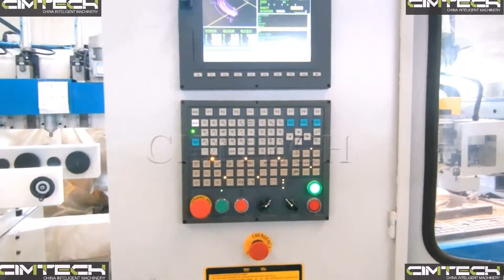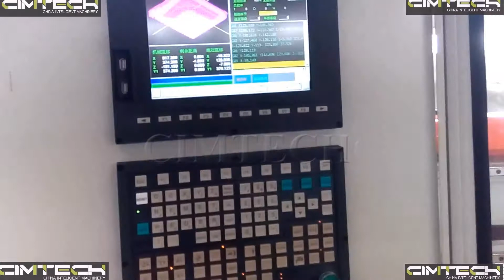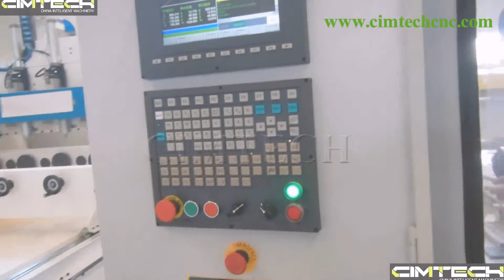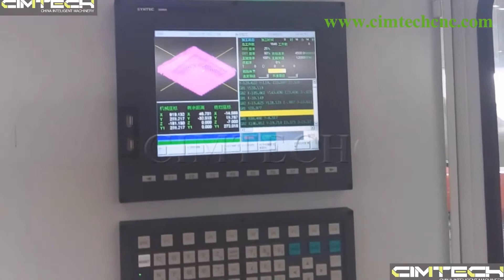Woodworking machines center, cnc wooden pattern making machine, cabinet cnc machines